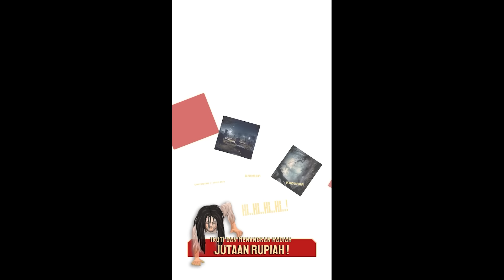MINGGIR KONTEN INI MEMBUAT KALIAN JANTUNGAN!!!